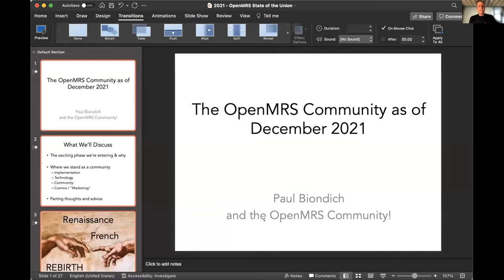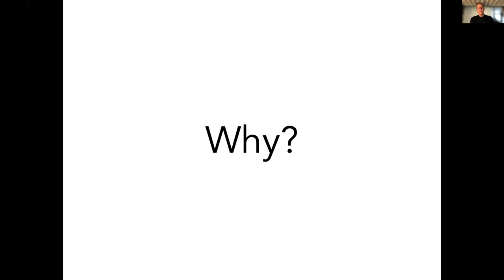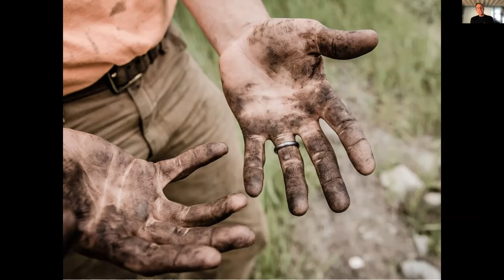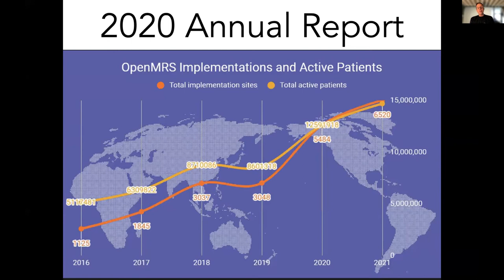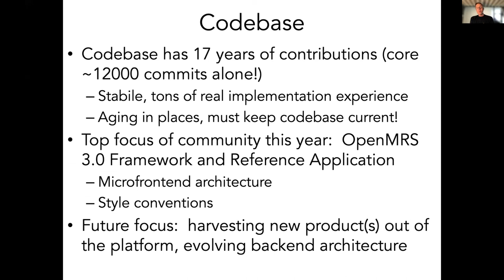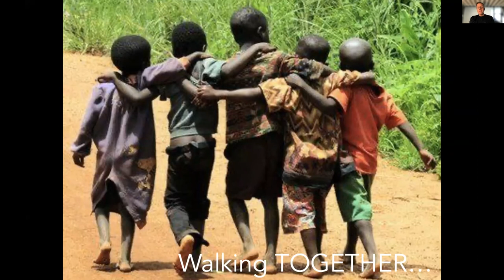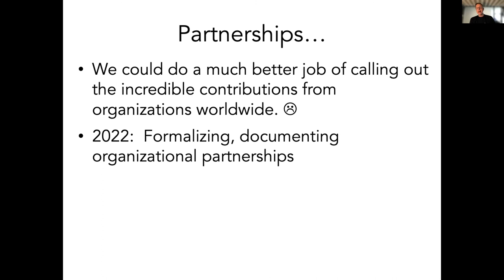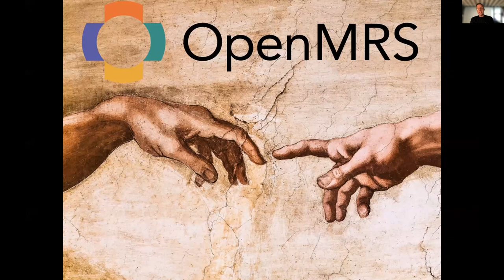OMRS21: State of OpenMRS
Discover the State of the OpenMRS Community through this special plenary session at the 2021 Virtual OpenMRS Implementers Meeting.